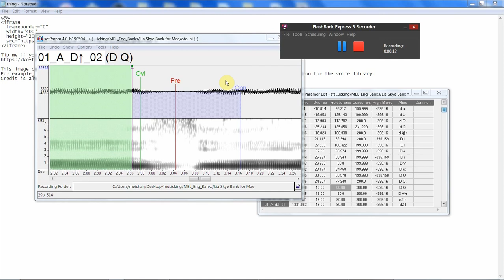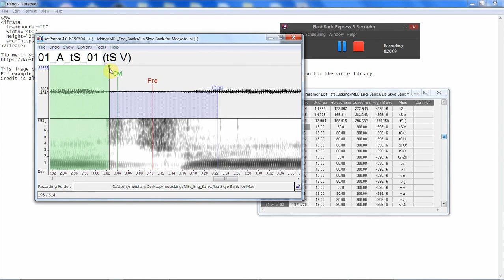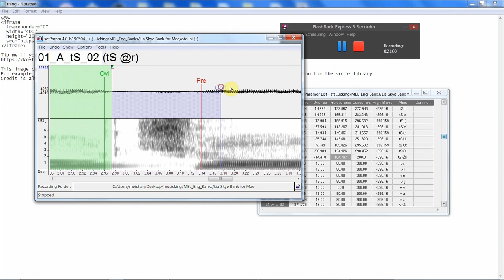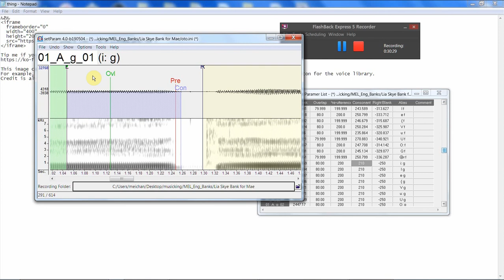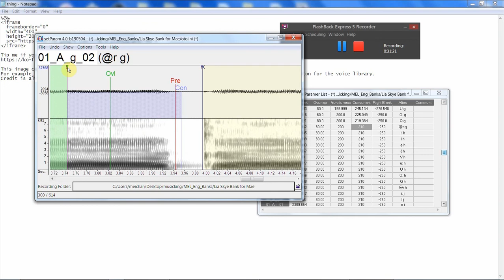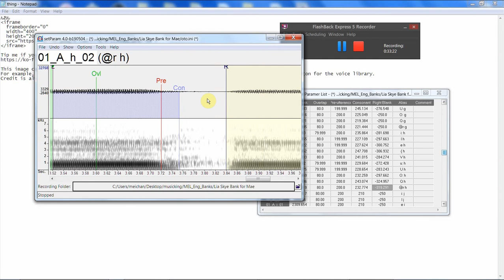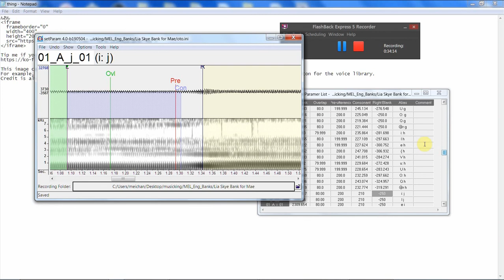[OTO With Me! #021] Lia Skye MEL OTOs Part 3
I probably should write a description of the video in the description. In the 21st installment of OTO with me, I do the OTOs for Lia Skye's MEL English bank!